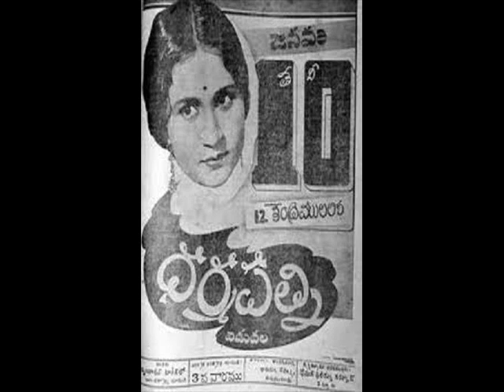satiye satiyau Dharmapatni1941 Santakumari Annasahib Mainkar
Film : Dharmapatni ( 1941)  Singer : Santhakumari  Music : Annasaheb Mainkar